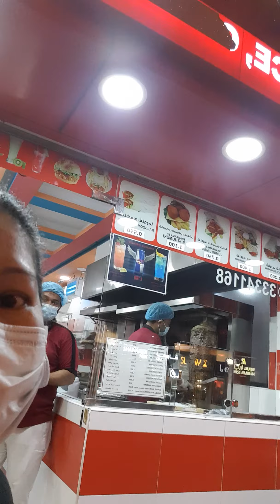SHAWARMA na order namin kunin ko lang sa JABRIYA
kinuha ko ang order para sa amo at nagdagdag na din para sa amin..
nilakad ko ng 9 mins balikan kasama na ang pagiintay ko sandali..